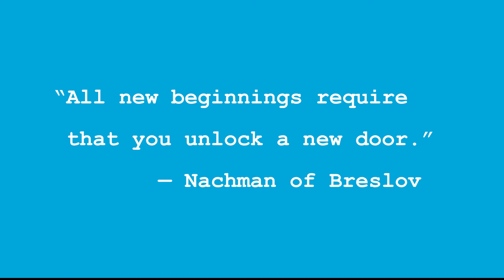2021 Year in Review video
At our virtual Annual Meeting on September 13, 2021, we looked back on a year of amazing community impact. All of this work is made possible by Federation's generous donors and volunteers and our trusted community partners: Jewish agencies, schools, and synagogues across Greater Hartford. Thank you!